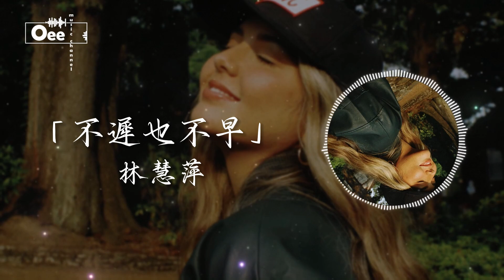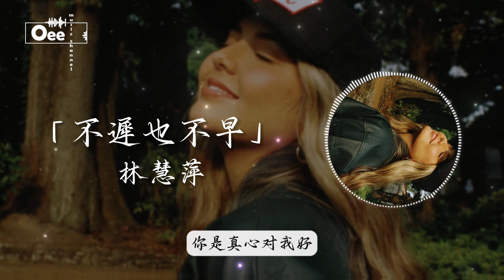林慧萍 - 不遲也不早【綠蔭樹下 陪我歇腳 幾朵小花悠然迎風搖】♫ 動態歌詞 ♩ 高音質 ♩ 经典老歌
林慧萍 经典华语歌曲 →

歌词在下面 ↓↓

詞：蔣榮伊
曲：蔣榮伊

陽光普照
大地含笑
追著飛雲向前奔跑
你跟著我
我追著你
歡笑隨風飄
臉兒在笑
心兒在跳
一縷柔情喜上眉梢
綠蔭樹下
陪我歇腳
幾朵小花悠然迎風搖
從你眼中
我已看到
你是真心對我好
愛苗在我心中滋長
不遲也不早
臉兒在笑
心兒在跳
綠蔭樹下
陪我歇腳

陽光普照
大地含笑
你跟著我
我追著你
歡笑隨風飄
臉兒在笑
心兒在跳
綠蔭樹下
陪我歇腳
從你眼中
我已看到
你是真心對我好
不遲也不早
臉兒在笑
心兒在跳
綠蔭樹下
陪我歇腳
除此影片。

封面的版權歸於攝影師所有。